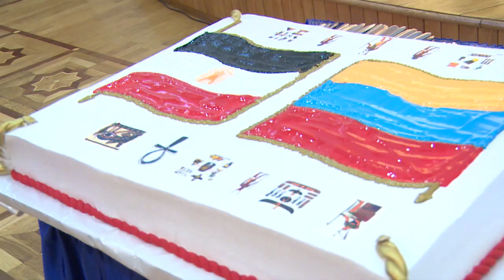Congratulatory remarks of FM Nalbandian during the reception on the occasion of Egypt’s National Day